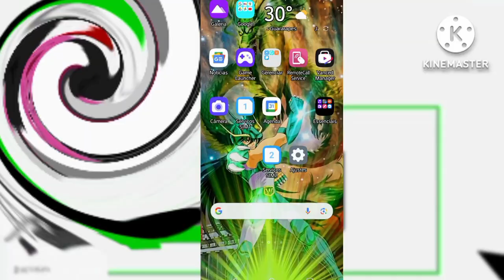sim logo McDonald's Powera